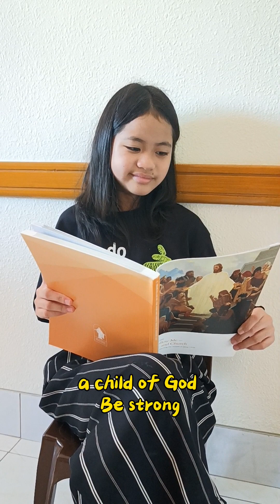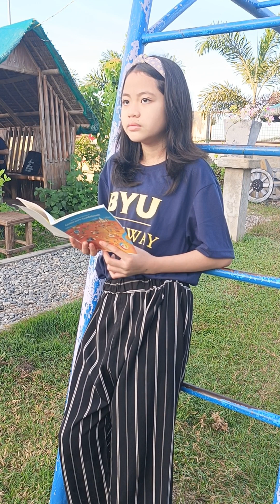Walk Tall, You're a Daughter of God | Kalli Jackson